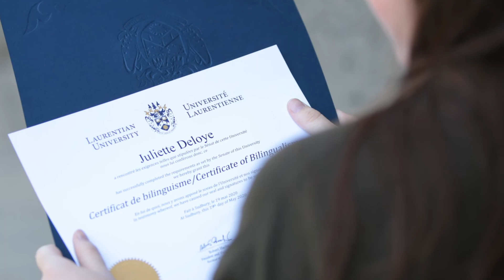The Laurentian advantage: Biology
By the time a Laurentian biology student earns their undergraduate degree, they have completed around 700 hours of laboratory training. Our small class sizes and hands-on learning opportunities give our students a distinct advantage when they enter the job market.